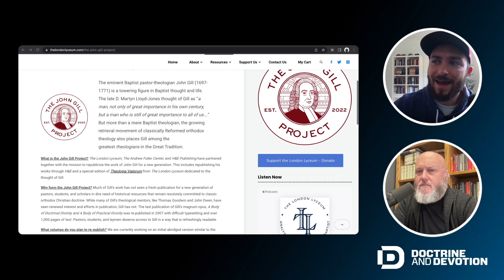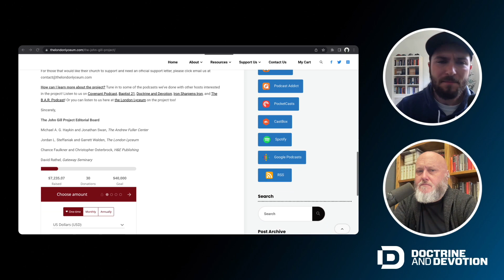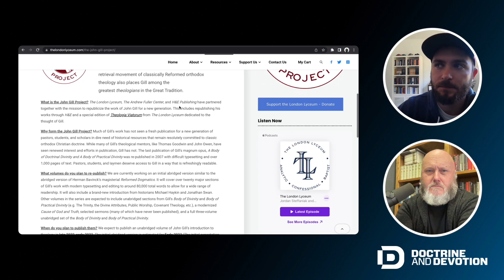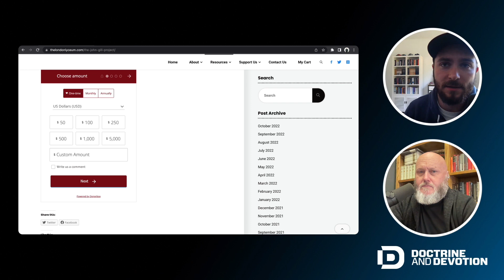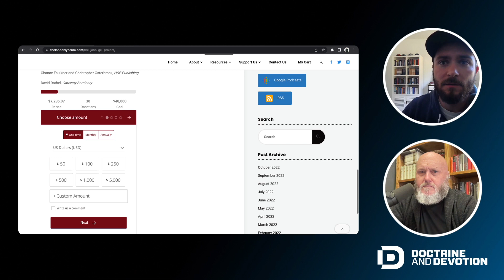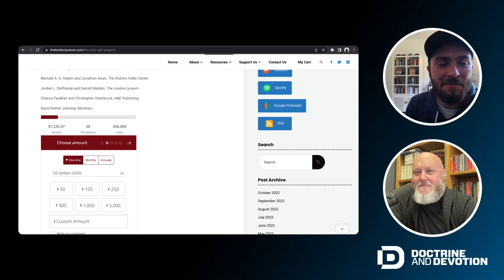Who was John Gill?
We have a special episode of Banter of Truth today, and we are giving it away to everyone. Jordan Steffaniak is back on the podcast, this time to talk about the great baptist theologian, John Gill, and the John Gill Project.